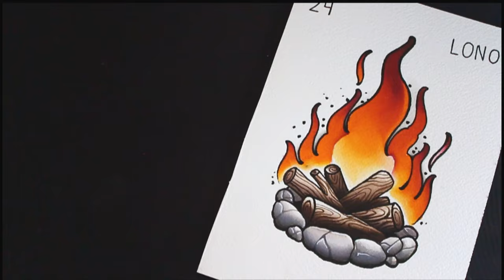HOW I DRAW FIREPIT | Traditional TATTOO Design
This video is a walkthrough on how I paint a firepit traditional tattoo style, any questions or suggestions?